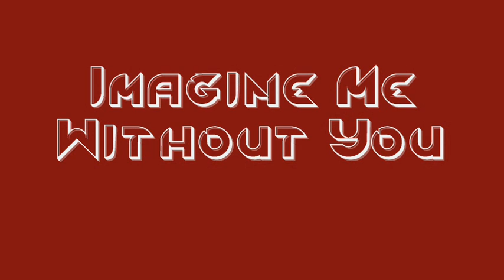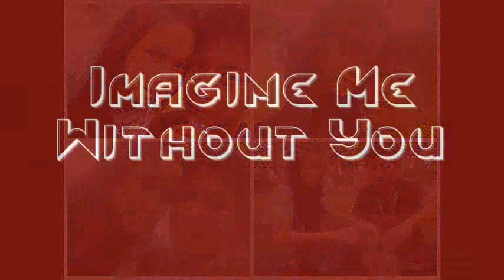Imagine Me Without You - By Nosliw, Prince deli And Bossie.G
Nosliw, Prince deli And Bossie.G Newest Single 2013